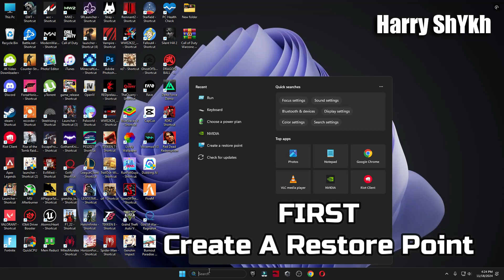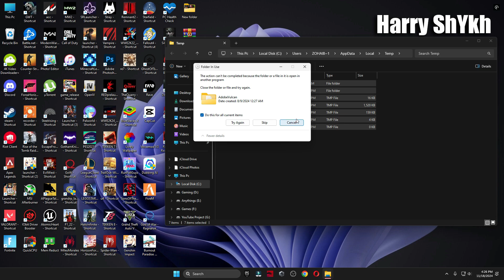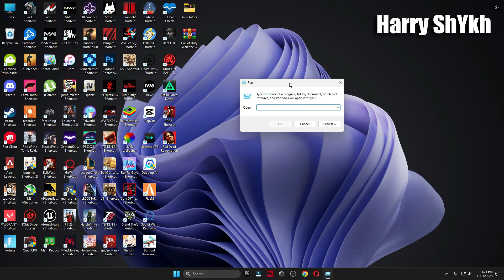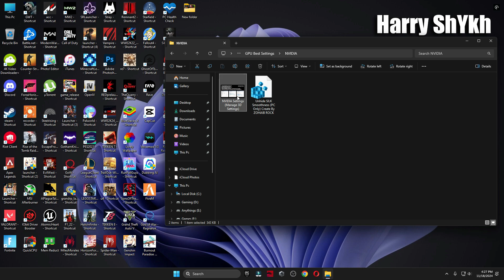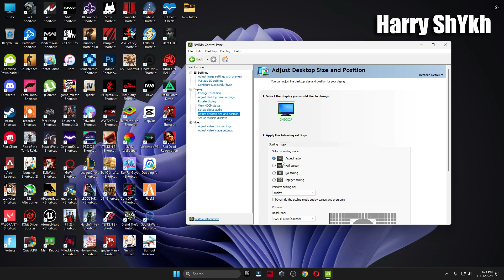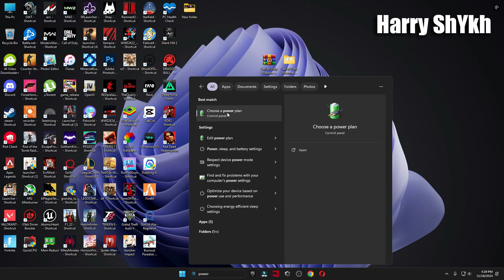🔧 WARZONE & BLACK OPS 6 SEASON 1: HOW TO BOOST FPS AND FIX FPS DROPS / STUTTER 🔥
Title: 🔧 WARZONE & BLACK OPS 6 SEASON 1: HOW TO BOOST FPS AND FIX FPS DROPS / STUTTER 🔥 | Warzone & Black Ops 6 Season 1 Best Graphics Settings Guide ✔️

Playing Call of Duty: Warzone & Black Ops 6 Season 1? Want more FPS out of Your GAME? Don't worry, Watch this video to Boost FPS, Fix Shuttering & Latency issues. Boost Your Call of Duty Warzone & Black Ops 6 Season 1 with this complete Guide. All FPS Solution in Video!

Complete Guide to Ultimate possible fps on any setup, Best Graphics Settings & Optimizing for reduce shuttering, FPS Boost and reduce lag. "For Low-End Pc's", Fig Lag & Boost Your FPS 2024 Complete Guide⚙✔️ This guide will helps you to fix errors & crashing causes issues enhance your FPS and game visibility.

🔽DOWNLOAD PACK🔽

My Computer (PC) Specs:
CPU: Intel Core i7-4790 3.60GHz
GPU1:GTX 1080 8gb
GPU2: AMD RX 570 4gb
RAM: 16 GB
Motherboard: ASROCK-Z87 PRO 3
Power Supply: EVGA 80 Plus Bronze 850W

Copyrights: Harry ShYkh